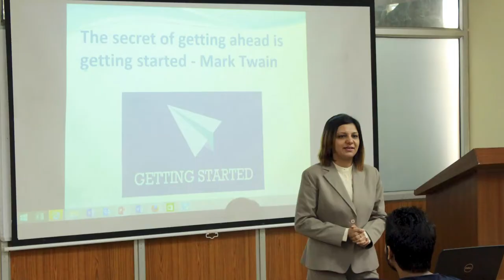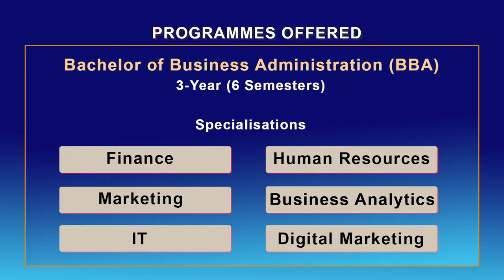Birla Institute of Technology Mesra Off Campus Noida Department of Management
Birla Institute of Technology, Mesra (Ranchi), India Off Campus Noida, Department of Management